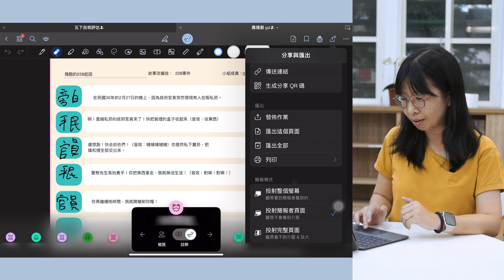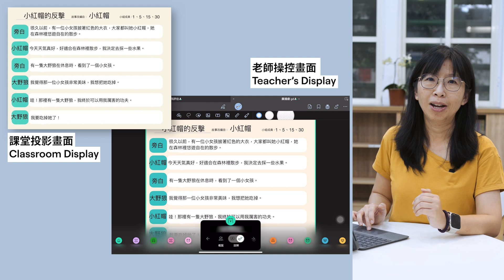Goodnotes Classroom 提升心理安全感：使用匿名功能帶動討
李衿綺是台北市知青國小的中文老師。她分享了她如何使用 Goodnotes Classroom 來促進課堂上的團體合作以及簡報。